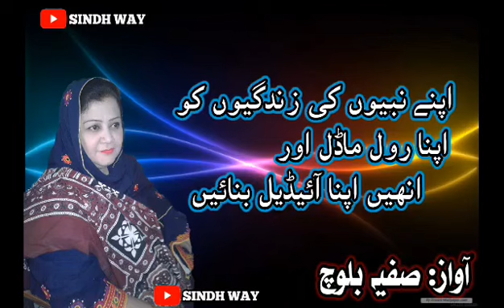Are all prophets role model for us۔*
Are all prophets role model for us Hi,